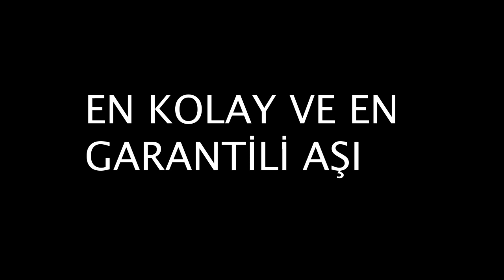EN KOLAY VE EN GARANTİLİ AŞI-VERY EASY GRAFTİNG-SPLİTTİNG GRAFTİNG TECHNİQUE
ÜÇ YAŞINDAKİ YABANİ BADEME ALYANAK YARI BODUR KAYISI AŞILADIM.
EN İYİ SONUÇ VEREN BİR YARMA AŞI UYGULAMASIDIR.